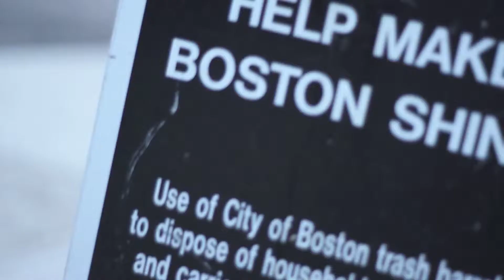50 Cent I Ain't Gonna Lie